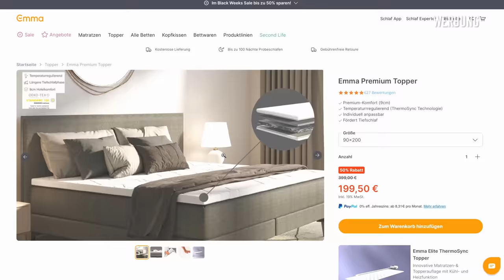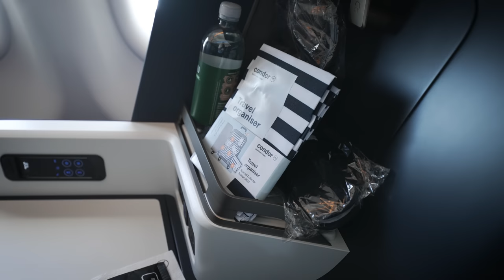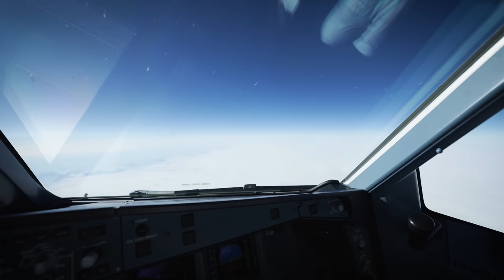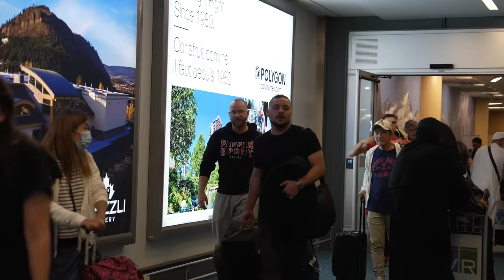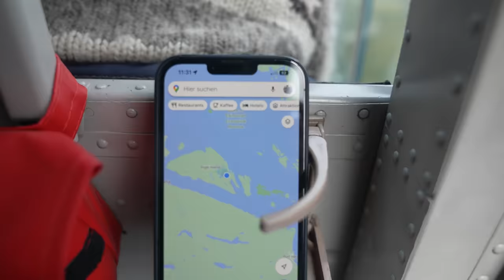Die beunruhigende Einreise der 7 vs. Wild Teilnehmer | 7 vs. Wild - BTS Folge 2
Erhalte 5% on Top auf alles in der gesamten DACH-Region mit dem Code 7VSWILD

7 vs. Wild - Staffel 3 ab jetzt vorab auf Freevee. (Werbung)

Noch nicht genug von 7 vs. Wild?
Weitere Hintergrundinformationen, exklusive Inhalte sowie Teilnehmerinterviews und einzigartige Bilder findet ihr auch dieses Jahr im offiziellen 7 vs. Wild - Teams Bildband.

@kanadafieber (Werbung)

Cutter: Marc Remmel, Simon Grohe, Tobi Kim, Gianni Marlon Quetting
Executive Producer: Nils Trümpener